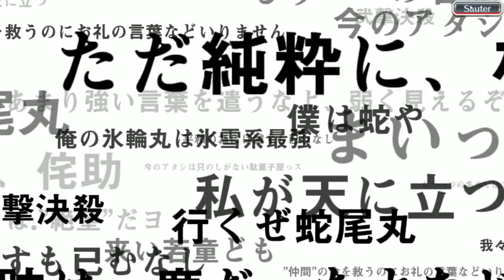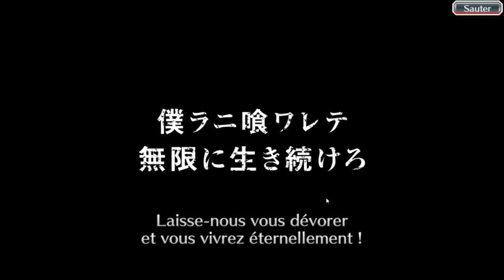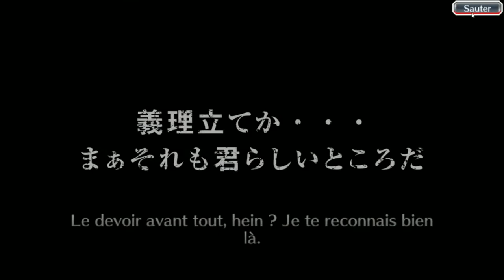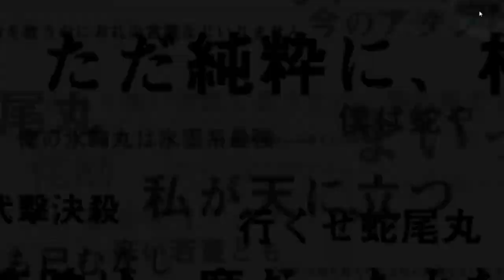Bleach Brave Souls ep179 - Protège ma Candice